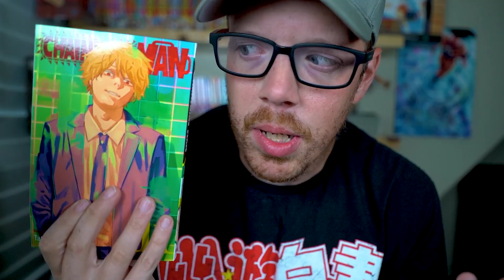The End of ChainsawMan.....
I found Volume 11 the final Volume of Act 1 of Chainsawman when I was shopping at Barnes & Noble this weekend!
I am very excited to see where Denji,Power, and everyone in ChainsawMan go from here!

Timestamps:
00:00 Intro
00:30 Chainsawman Vol 11 Manga Review
03:23 Power is Back!?
04:00 There is No Manga Like ChainsawMan
04:50 So Many Questions Left Unanswered
06:20 Final Thoughts
07:45 Subscribe